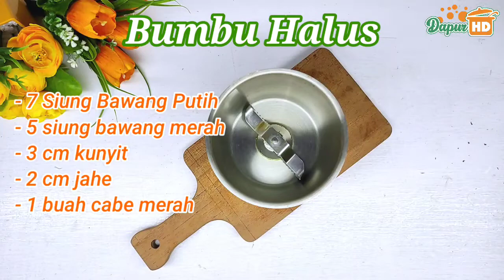Resep Sup Seafood Bumbu Kuning - Cara Membuat Sup seafood Agar Tidak Amis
Bahan - Bahan
250 g Kerang Simping
100 g Udang
Jeruk Nipis ( Marinasi )
Batang Serai

Bumbu Halus
7 Siung Bawang Putih
5 Siung Bawang Merah
3 cm Kunyit
2 cm Jahe
1 Buah Cabe Merah

Bahan Pelengkap
1 Batang Serai
Air ( Secukupnya )
1 Buah Wortel
1 Buah Jagung
2 Buah Kentang
Buncis ( Secukupnya )
Kubis ( Secukupnya )
Sawi.Putih ( Secukupnya )
Daun Seledri
1 Batang Daun Bawang
Garam ( Tes Rasa )
Gula ( Tes Rasa )